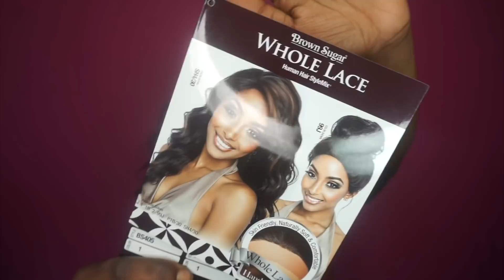HOW TO GET FREE BUNDLES AND WIG! DIVADEALZZ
Hey dolls!

Check out divadealzz right here! 💗

Wig details:

Style: BS405
Color: 1
Length: 20”
Lace: ear to ear, soft
Price: $69.95
Shipping: 2 days!